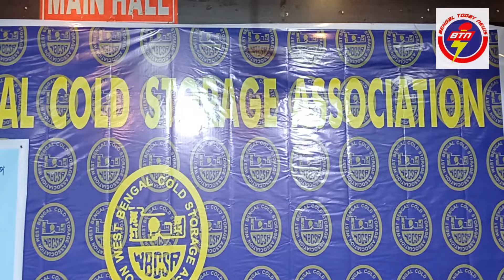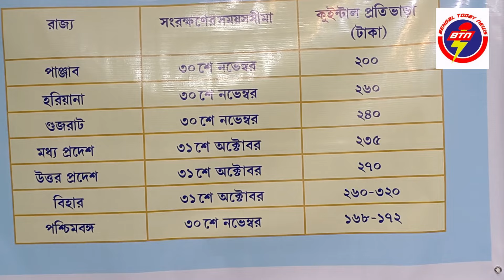NEWS | West Bengal Cold Storage Association Press Meet Kolkata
NEWS | Movie Release | Interview |NEWS | West Bengal Cold Storage Association Press Meet Kolkata |@bengaltodaynews7295